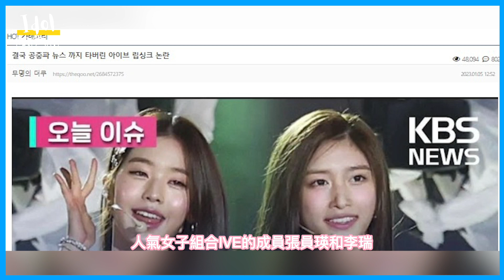IVE”假唱風波”登上KBS新聞頭條！張員瑛和李瑞因實力欠缺對嘴受到批評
IVE”假唱風波”登上KBS新聞頭條！張員瑛和李瑞因實力欠缺對嘴受到批評#ive